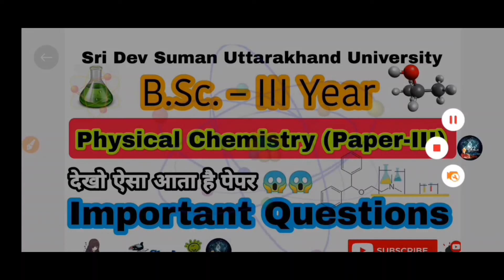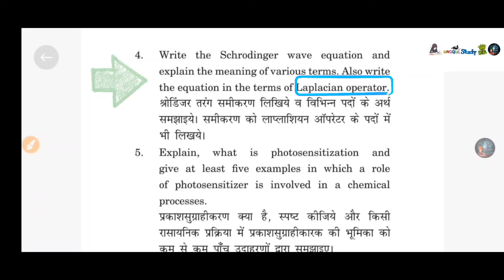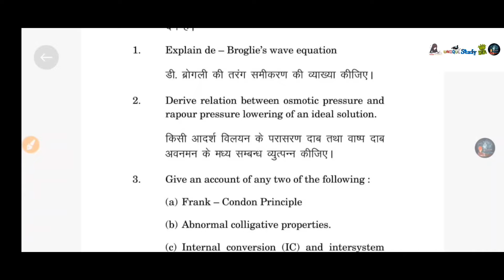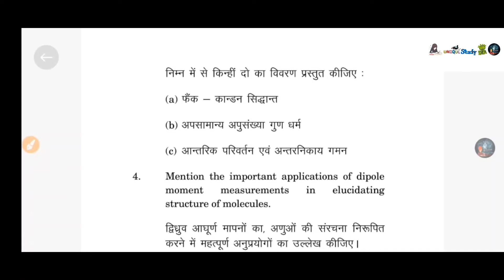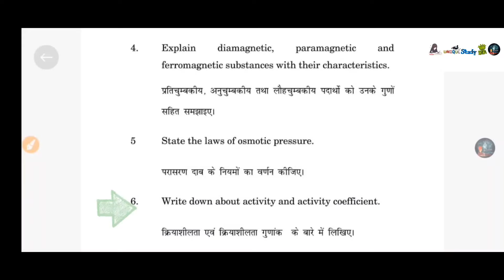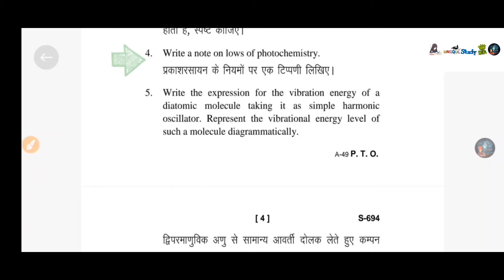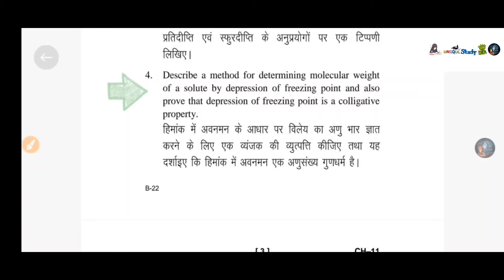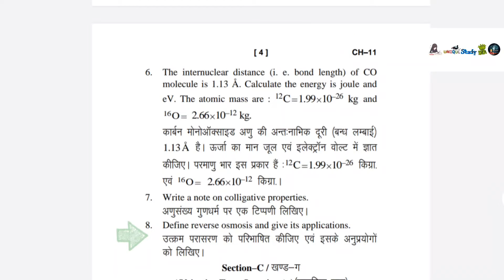B.Sc.–III Year | Physical chemistry previous year Question Paper Sri Dv Suman Uttarakhand University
B.Sc. – III
Chemistry
(Paper-III)
Physical Chemistry
Important Questions
Previous year Question paper
Sri Dev Suman Uttarakhand University

This video including this topics
Unit-1
 Introducton:
Black-body radiation, Planck's radiation law, photoelectric effect, heat capacity of solids,
Bohr's model of hydrogen atom (without derivation) their solution of overall solution and its
defects, Compton effect, de-Broglie's hypothesis, the Heisenberg's uncertainty principle,
Hamiltonian Operator.
II. Elementary Quantum Mechanics:
Schrödinger wave equation and its importance, physical interpretation of the wave function,
postulates of quantum mechanics, particle in a one dimensional box. Schrödinger wave
equation for H-atom, separation into three equations (without derivation), quantum numbers
and their importance, hydrogen like wave functions, radial wave functions, angular wave
functions.
Molecular orbital theory, basic ideas – criteria for forming M.O. from A.O., construction of
M.O's by LCAO – H2+ ion, calculation of energy levels from wavefunctions, physical picture
of bonding and anti-bonding wave functions, concept of , , ,  orbitals and their
characteristics, Hybrid orbitals – sp, sp2
, sp3
, calculation of coefficients of A.O's used in sp
and sp2
hybrid orbitals and interpretation of geometry.
Introduction to valence bond model of H2, comparison of M.O. and V.B. models.
Unit – II
III. Physical Properties and Molecular Structure:
Optical activity, polarization – (Clausius – Mossotti equation), orientation of dipoles in an
electric field, dipole moment, induced dipole moment, measurement of dipole moment-
temperature method and refractivity method, dipole moment and structure of molecules,
magnetic properties-paramagnetism, diamagnetism and ferromagnetic, Magnetic
susceptibility, its measurements and its importance.
Unit – III
IV. Spectroscopy:
Introduction: Electromagnetic radiation, regions of the spectrum, basic features of different
spectrophotometers, statement of the born-oppenheimer approximation, degrees of freedom.
Rotational Spectrum: Diatomic Molecules: Energy levels of a rigid rotor (semi-classical
principles), selection rules, spectral intensity, distribution using population distribution
(Maxwell-Boltzmann distribution) determination of bond length, qualitative description of
non-rigid rotor, isotope effect.
Vibrational Spectrum: Infrared Spectrum: Energy levels of simple harmonic oscillator,
selection rules, pure vibrational spectrum, intensity, determination of force constant and
qualitative relation of force constant and bond energies, effect of anharmonic motion and
isotope on the spectrum, idea of vibrational frequencies of different functional groups.
Raman Spectrum: Concept of polarizability, pure rotational and pure vibrational Raman
spectra of diatomic molecules, selection rules.
Electronic Spectrum: Concept of potential energy curves for bonding and anti-bonding
molecular orbitals, qualitative description of selection rules and Franck-Condon principle.
Qualitative description of , and T M.O. their energy levels and the respective transition.
Unit – IV:

V. Photochemistry:
Interaction of radiation with matter, difference between thermal and photochemical
processes, Laws of photochemistry: Grothus – Drapper law, Stark – Einstein law, Jablonski
diagram depicting various processes occurring in the excited state, qualitative description of
fluorescence, phosphorescence, non- radiative processes (internal conversion, intersystem
crossing), quantum yield, photosensitized reactions – energy transfer processes (simple
examples), Kinetics of Photo chemical reaction.
Unit – V
VI. Solutions, Dilute Solutions and Colligative Properties:
Ideal and non-ideal solutions, methods of expressing concentrations of solutions, activity and
activity coefficient. Dilute solution, colligative properties, Raoult's law, relative lowering of
vapour pressure, molecular weight determination. Osmosis, laws of osmotic pressure, its
measurement and determination of molecular weight from osmotic pressure. Elevation of
boiling point and depression of freezing, Thermodynamic derivation of relation between
molecular weight and elevation in boiling point and depression in freezing point.
Experimental methods for determining various colligative properties.
Abnormal molar mass, Van't Hoff factor, Colligative properties of degree of dissociation and
association of solutes.

Video by  - Suraj vyas

Team - @UniqueStudyIdea